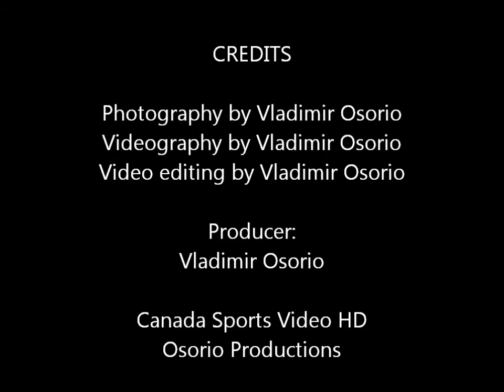ANB U10 Highlights - Aug 18 2012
ANB U10 vs RVDL